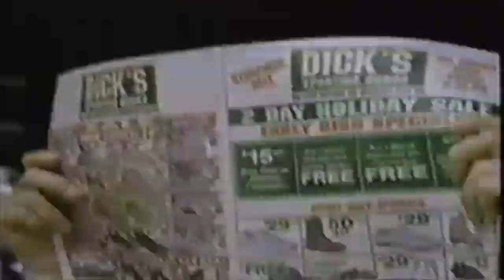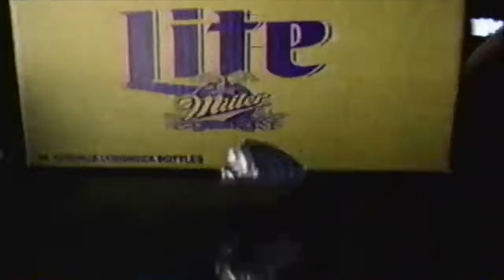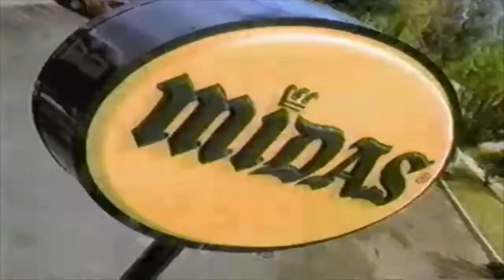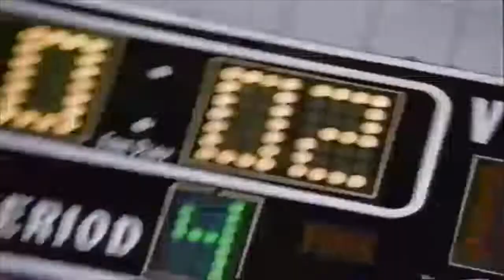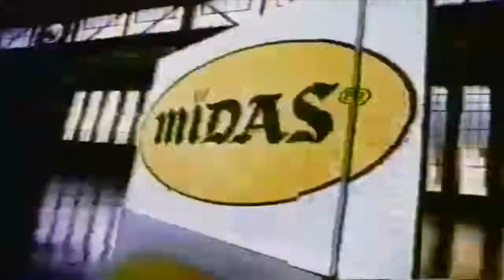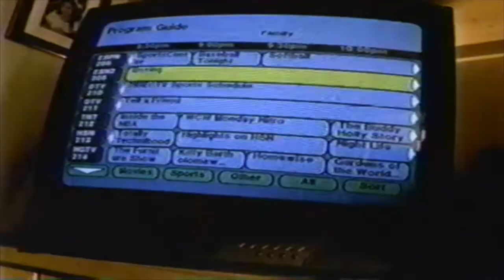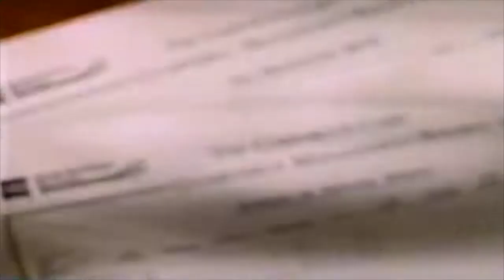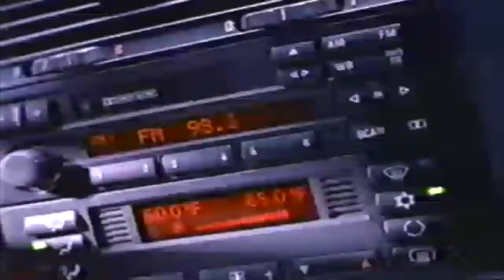Time Capsule of 1990s Commercials: Nostalgic Blast From the Past!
Step back in time with this nostalgic trip down memory lane! Relive the golden era of the 1990s through this incredible compilation of commercials that defined the decade. From catchy jingles to iconic slogans, these ads will transport you back to the days when TV ruled and Saturday morning cartoons were a tradition. Get ready to be flooded with memories as you watch familiar faces endorsing products you may have long forgotten. Experience the excitement of the 90s as this time capsule of commercials takes you on a delightful journey filled with timeless classics. Remember the quirky characters and hilarious scenarios that made us laugh out loud during commercial breaks? Whether it's the catchy tune of a cereal ad or the unforgettable catchphrase of a toy commercial, these gems of the 90s will evoke feelings of pure nostalgia. Indulge in childhood memories as this compilation offers a blast from the past like no other. Discover forgotten favorites, witness the birth of beloved brands, and marvel at the trends that defined a generation. It's a true treasure trove for fans of pop culture, marketing enthusiasts, and anyone craving a trip back to simpler times. Join us as we celebrate the creativity, wit, and innovation that made 1990s commercials stand out from the crowd. From fashion fads to technological breakthroughs, these ads serve as a time machine, capturing the essence of the 90s in all its glory. Relish the opportunity to relive those cherished moments from your childhood or discover the magic of 90s commercials for the first time. With this mesmerizing collection, we guarantee a flood of memories, laughter, and an overwhelming feeling of pure nostalgia.